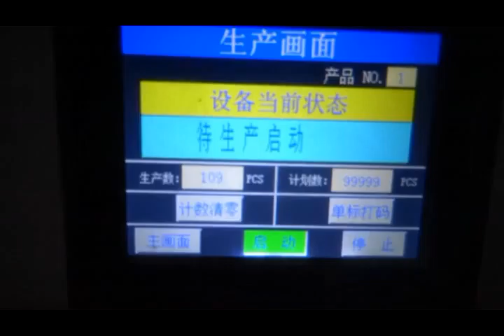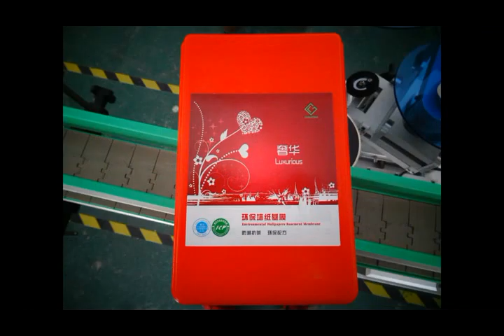YH-611,YH-615 fire box flat surface labeling machine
YH-611 fire box  flat surface labeling machine
YH-611 flat surface labeling machine, accuracy +-0,5mm.
Suitable for label length 15mm-100mm, width 15mm-120mm.
Product length 20mm-200mm, width 20mm-150mm, height 0.2-120mm.